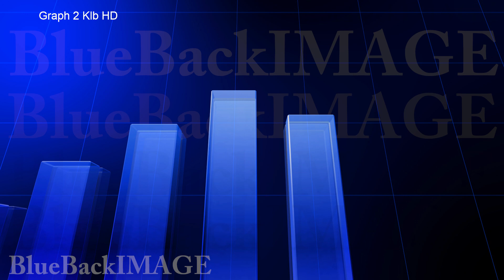映像素材 動画素材 ビジネス 経済 グラフ データ チャート 成長 成功 Graph 2 Klb HD